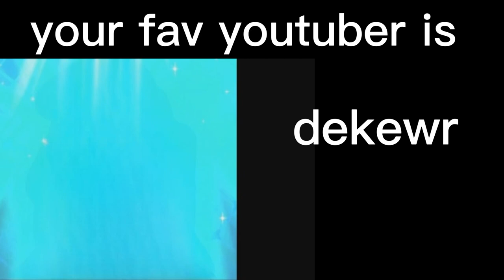whiteboyem becoming canny your fav youtuber is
whiteboyem